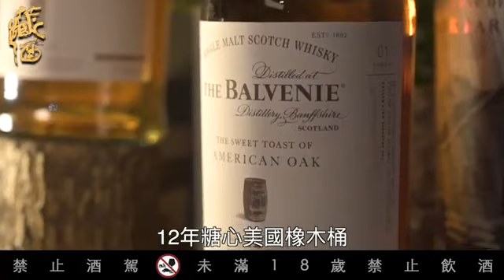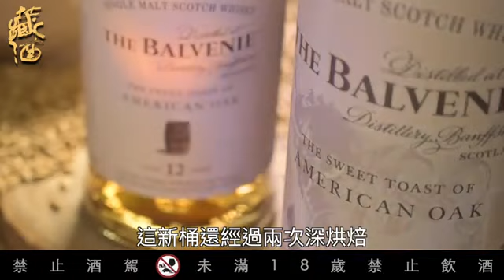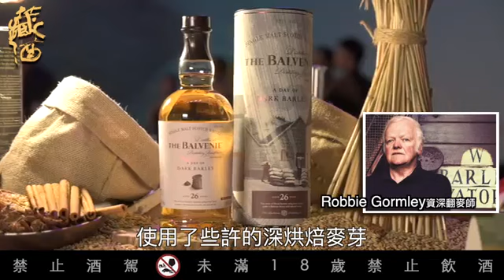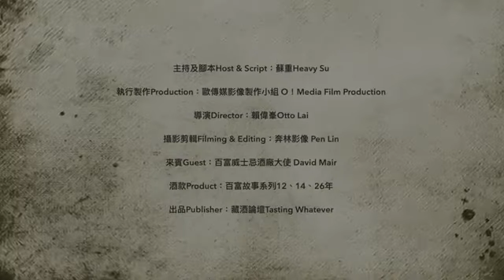The Balvinie百富故事系列蘇格蘭單一麥芽威士忌vs 品牌大使David Mair@tastingwhatever6895蘇重Heavy Su【喝酒他說了算49】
THE BALVENIE百富故事系列全新上市
傳統技藝與嶄新思維擦出全新火花
匠心獨運打造不同風味篇章

    THE BALVENIE百富身為擁有百年歷史的手工威士忌品牌，在悠久歷史的基礎上不斷突破與創新，屢屢用不同的方式敘說屬於百富的手工故事。2019年隆重推出THE BALVENIE百富故事系列酒款，由大衛史都華欽點關門女弟子Kelsey McKechnie、酒廠經理Ian Millar、資深翻麥師Robbie Gormley等三位分別的實驗結晶集合而成。以火作為共通元素，以乘載著滿滿匠心的威士忌酒液敘說著匠人們的故事。

    身為眾多威士忌職人中年輕新血的Kelsey McKechnie，以大膽具前瞻性的獨到眼光獲得師傅大衛史都華的肯定與栽培，此次她靈光一現使用美國肯塔基州出產的全新橡木桶，由百富首席桶匠Ian McDonald進行深度烘烤將熱能不斷灌進每個縫隙，盡可能帶出預想中的橡木味道，並注入已於波本桶內陳年12年的原酒，在熟成數月的「過桶」程序後，推出12年糖心橡木單一麥芽威士忌。而Kelsey也說:「從美國肯塔基州橫跨到蘇格蘭斯貝賽，在自然、化學與創意的相互作用下製作出這款具有層次風味的威士忌酒款，帶有橡木及椰香、蜂蜜的香氣，凸顯出百富經典風味的絕佳口感。」

    而14年泥煤周單一麥芽威士忌則始於酒廠經理Ian Millar在艾雷島旅遊後，想為百富威士忌探索更多不同的可能性，利用酒廠進行清掃前的一周空檔，並訂購了斯貝賽區出產的泥煤，建造了泥煤燃燒爐來烘乾大麥，為酒廠增添了不同以往的氣息。在工匠們齊心協力試驗了不同做法了解各項變因產生的影響後，原先泥煤濃烈的味道經一連串威士忌製作過程，轉化為蜂蜜、香草及柑橘香氣並帶有一縷細緻的煙燻味的威士忌酒液，與艾雷島泥煤的味道又有不同，而這也促使首席調酒師大衛史都華回憶起威士忌的古法製作過程，讓此酒款洋溢復刻經典氣息。

    26年深烘培單一麥芽威士忌，則是由資深翻麥師Robbie Gormley所創作，從「改變」開始思考威士忌如何發展出不同以往的風味。最後選擇從原料─大麥著手，使用原本做為黑啤酒原料的深烘培麥芽進行實驗，讓滴滴酒液自蒸餾過程展開不同以往的旅程。身為首席調酒師的大衛史都華也說: 「在經過陳年之後，依舊散發波本桶風味，並帶有蜂蜜、香草和柑橘的香氣，也能夠依稀品嚐到蘊含其中的煙燻與橡木氣息，堆疊出不同深淺的層次變化。」

    在6月17日當天也舉辦上市發表會，從系列中發想，將現場以三款酒的不同特色打造出引人入勝的互動場景，12年展區以烘烤橡木桶的情境裝置點出大師欽點關門女弟子Kelsey與首席桶匠Ian McDonald如何實現一時的靈感湧現；而14年展區則陳列出窯爐與泥煤將工匠們實驗的過程一一刻畫出來，26年展區打造出麥田景觀與情境影片相互印襯，讓百富酒廠就像呈現在眼前一般生動。活動也以現代舞的編排呈現出酒款的重要精神，更將百富肩負傳統與創新的責任發揮的淋漓盡致。此次發表會亦特別邀請THE BALVENIE百富威士忌酒廠大使-David Mair做為現場嘉賓，身為酒廠工匠團隊的重要成員和超過30年資歷的威士忌專家，現身向嘉賓們講解匠人們如何運用獨到的想法打出此三款以火作為交匯媒介的風味威士忌，從重烘烤橡木桶、泥煤、深烘培麥芽等三方所迸發出屬於百富的獨特故事。THE BALVENIE故事系列詳情皆可於官網查詢或洽詢尊榮訂購專線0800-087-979。

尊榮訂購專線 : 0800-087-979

全台私藏酒窖店家資訊 :

台北店

店址：台北市信義區仁愛路四段426號

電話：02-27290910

台中店

店址：台中市西屯區市政北二路21號

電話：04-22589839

高雄店

店址：高雄市鼓山區明誠四路280號

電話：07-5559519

12年糖心橡木桶單一麥芽威士忌

產品資訊

產區: 斯貝賽

酒精濃度: 43%

建議售價: NT1,480

品飲紀錄

聞香: 前調帶點香甜軟糖味的甘美麥芽香，中、後調則是柑橘和橡木香草氣息，佐以生薑和肉桂的辛辣橡木調性構成的豐富層次。

口感: 橘香蜜餞和檸檬皮、香草太妃和奶油糖、層次豐富的花蜜香，再帶點融化過後的黑糖口感，最 後則是橡木辛香。

尾韻: 豐富的麥芽香，佐以層層口感溫和的橡木香草和微妙辛香味。

14年泥煤周單一麥芽威士忌

產品資訊

產區: 斯貝賽

酒精濃度: 48.3%

建議售價: NT2,600

品飲紀錄

聞香: 溫和香甜的泥煤煙、清淡花香調性和細緻的奶油糖蜜味。

口感: 絲絨般的圓潤口感佐以泥煤煙燻味，完美平衡了柑橘風味、橡木香草和花蜜氣息。

餘韻: 溫和煙燻風味，帶有久久不散的奶油香草甜味。

26年深烘焙單一麥芽威士忌

產品資訊

產區: 斯貝賽

精濃度: 47.8%

建議售價: NT24,000

品飲紀錄

聞香: 濃厚的麥芽香氣，配上輕柔的黑糖、香草太妃糖、花蜜以及溫和的橡木辛香。

口感: 帶有太妃糖甜美的糖漿感，伴隨些許柑橘調性，橘皮香氣撲鼻而來，接著感受到橡木與香草氣息，最後以一絲薑辣辛香收尾。

餘韻: 香草和橡木的香料風味如柔波持續湧上。